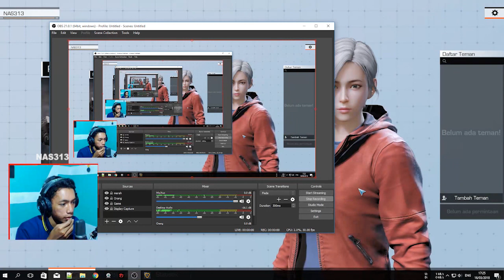PUBG VS ROE - Gameplay PC | Free VS $20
Hallo Teman Teman Kali Ini Saya Akan  membagikan perbandingan antara PUBG VS ROE .Ring of Elysium VS PlayerUnknown's Battlegrounds . Gameplay PC yang ROE dari garena dan PUBG dari

Jangan Lupa SUBSRIBE Agar Tidak Ketingalan Video Terbaru